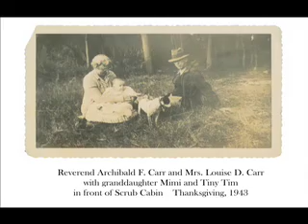Carr Cabin - Celebrating a Forgotten Place in the Florida Scrub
Equinox producers Bob Giguere and Bill Belleville have completed a short film for the Umatilla Historical Society and Friends of the Carr Cabin celebrating a Cracker style cabin in the Ocala National Forest used extensively by renowned Florida naturalist Archie Carr and his family.